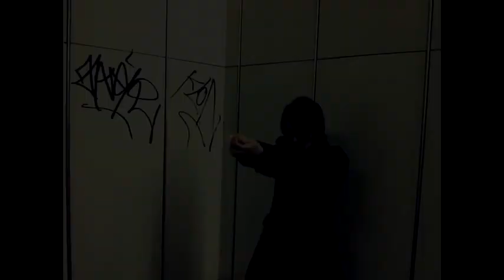けっこう黒い組織シリーズ.『Movie Trailer』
けっこう黒い組織シリーズのMovie Trailer。